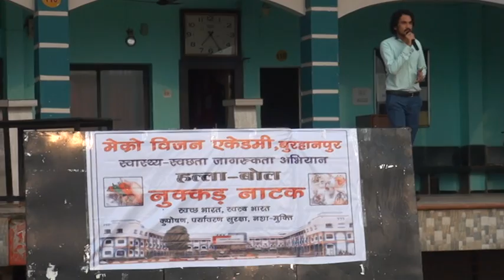nukkad natak on health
reindeer production house present b y rony